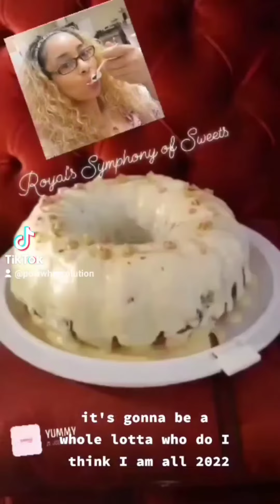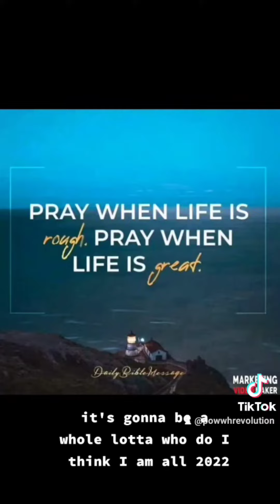Welcome to the POWWH REVOLUTION